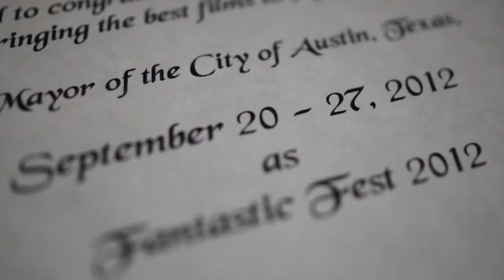Tim goes to the Mayor - OFFICIAL Fantastic Fest Week Proclamation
Austin Mayor Lee Leffingwell makes September 20-27th the official City of Austin Fantastic Fest Week.

Tim League visited the Mayor to find out what exactly that entails in this clip that opened the 2012 Fantastic Fest Award Show.